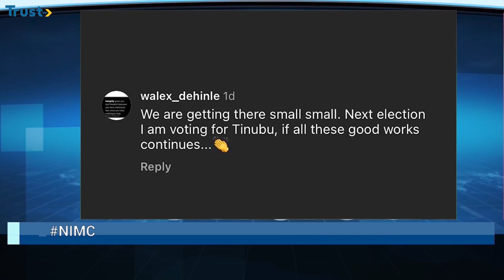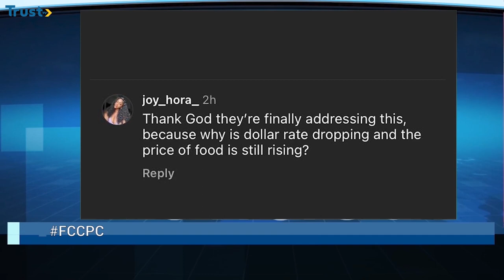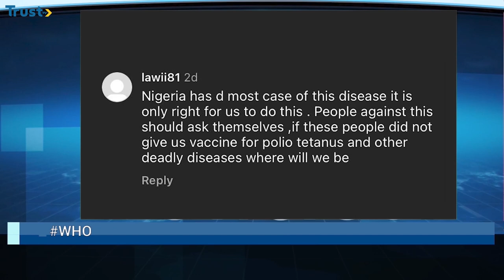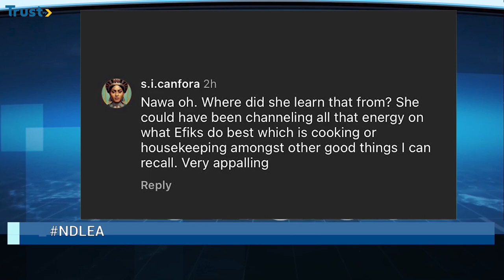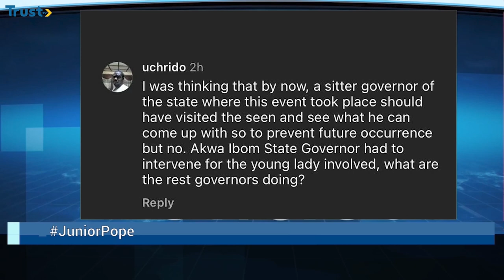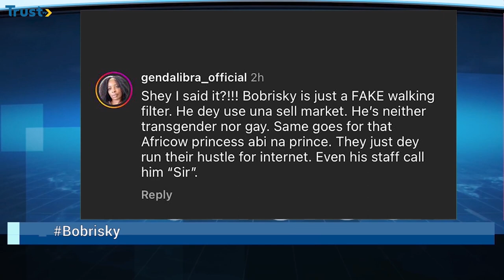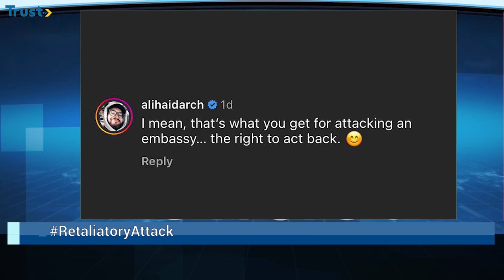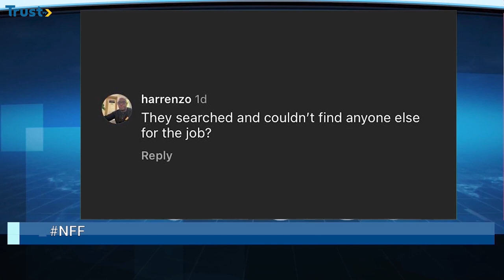News Feed: Nigeria first country to rollout new Meningitis vaccine + more trending stories |16/04/24